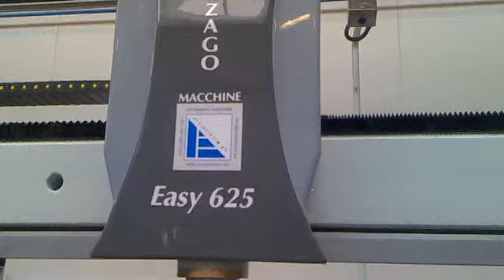Prelevatore e taglio 45°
We lift, we move, we miter